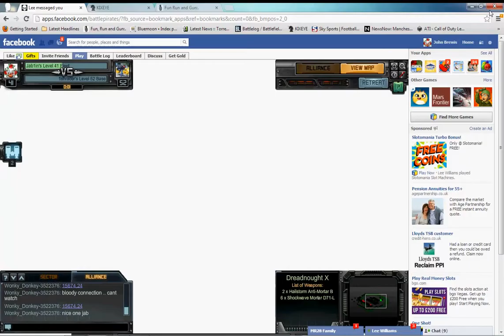MR28 BATTLEPIRATES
JABLIN VS FISHRACER